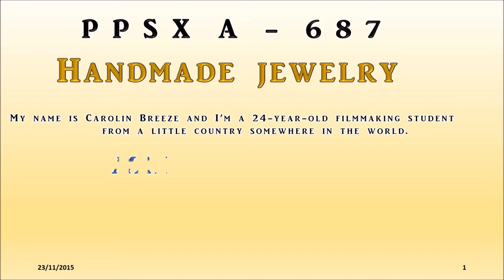Vlindermuis PPSX A 687 Handmade Jewelry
Met de hand gemaakte juwelen uit oud ijzer en andere voorwerpen